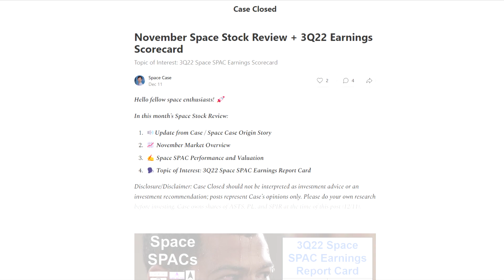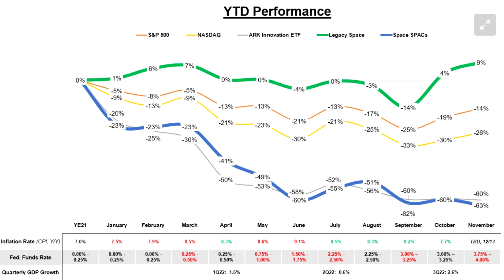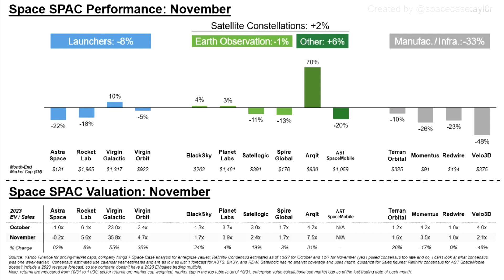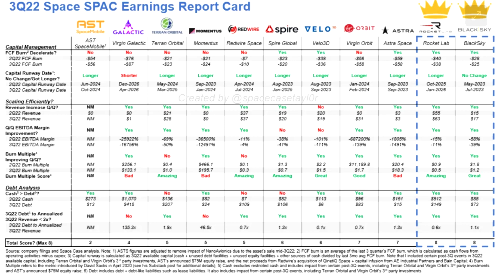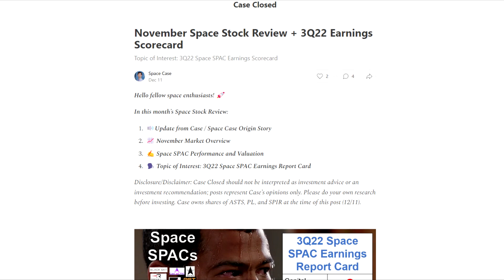Comparing Public Space Companies (Rocket Lab, Virgin Galactic, ASTS & More)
Video based on Case Taylor's November Newsletter on investing in the space economy:

Space Case produced a very intriguing article which compared the earnings results and current financial situation / valuation of most major publicly traded space companies including Rocket Lab (RKLB), Astra Space (ASTR), AST SpaceMobile (ASTS), BlackSky (BKSY), Virgin Galactic (SPCE), Virgin Orbit (VORB) and others.